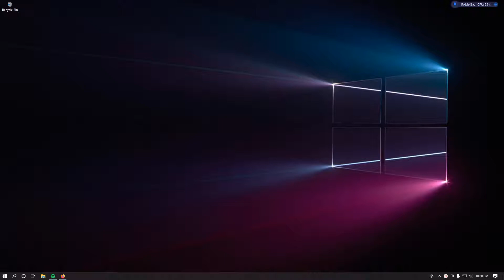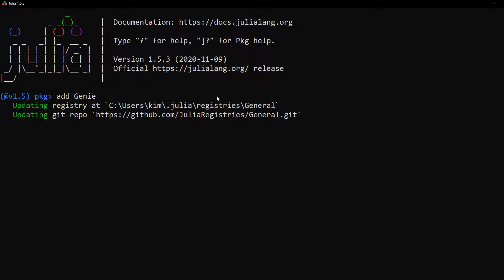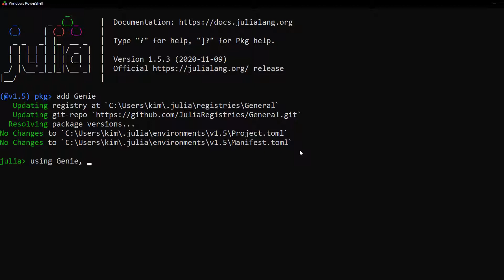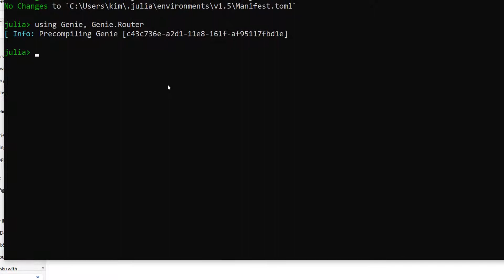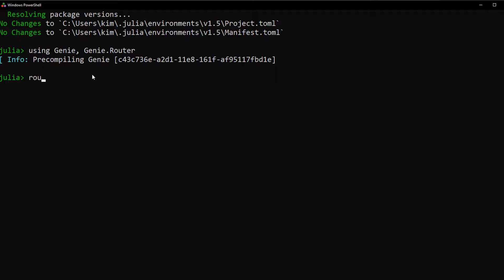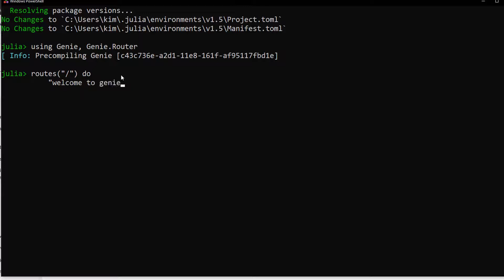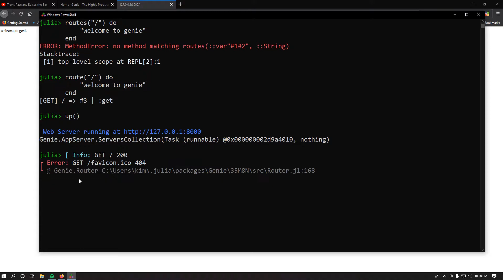p2 introduction to genie installing genie and creating a simple page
this is installing genie and creating a simple page in Julia REPL